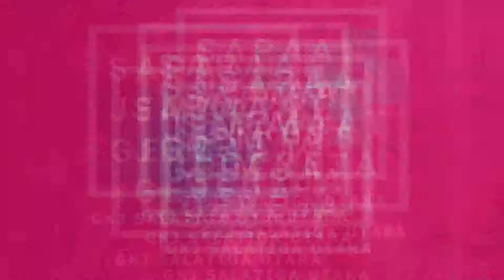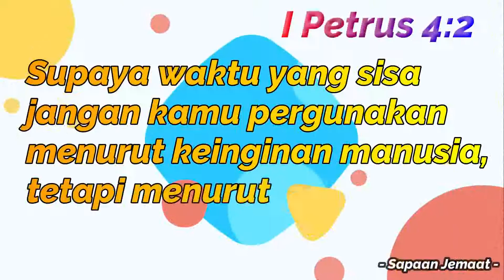Mazmur 22: 25-31 "Hanya Sedikit Waktu" Bp. N. Rasilan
Sapaan Jemaat GKJ Salatiga Utara
Jumat, 30 April 2021
oleh Bp. N. Rasilan
Bacaan Alkitab : Mazmur 22: 25-31
Tema/Judul : "Hanya Sedikit Waktu"

Sapaan Majelis GKJ Salatiga Utara
merupakan program penggembalaan iman
bagi warga GKJ Salatiga Utara

Akan tayang setiap hari Senin,
Rabu dan Jumat pukul 15.00 WIB

Tuhan Memberkati.

Terimakasih